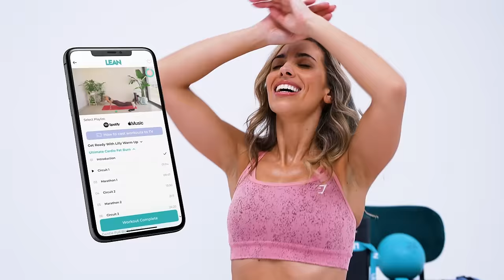TOP 5 BEGINNER ABS EXERCISES to get a flat stomach | 5 min Workout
These are my top 5 beginner abs exercises to get a flat stomach and lose belly fat at home, no equipment needed. This 5 minute beginner abs workout challenge will help you start your abs fitness journey by strengthening your core, toning your stomach and targeting stubborn belly fat. To get the best visible abs workout results, do this with my fat loss workouts and a meal plan on my app.

0:00 Beginner Abs Workout
0:10 You Abs Home Workout Results
0:21 Get The Best Exercise Results
0:47 Top 5 Beginner Abs Exercises To Get A Flat Stomach
5:30 Complete Abs Exercise

1. Being in calorie deficit
2. Cardio/ HIIT workout (I often call these Fat Loss/Burn workouts on my channel)
3. Resistance training and specific muscle targeted workouts. To strengthen and develop specific muscles.
I have hundreds of other home workouts available on my channel, so you can pick and choose which workouts you want to do, to not only make you build a strong body, but also feel amazing.
Please remember every body is different and we all progress at different rates. The fact that you have shown up and completed this workout is incredible. You should be very proud of yourself for taking the steps to improve not only your physical, but also your mental health.